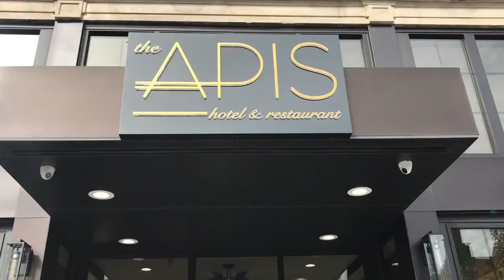The Apis Restaurant